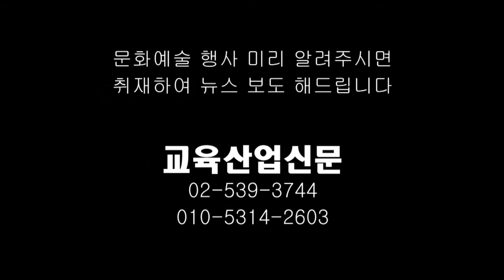이현주 낭송가 제6회 계룡전국시낭송경뎐대회서 은상 - ETB 교육산업신문TV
계룡시낭송회(회장 김경문)는 2016년 6월 25일 계룡문화예술의전당에서 제6회 계룡전국시낭송대회를 개최했다.